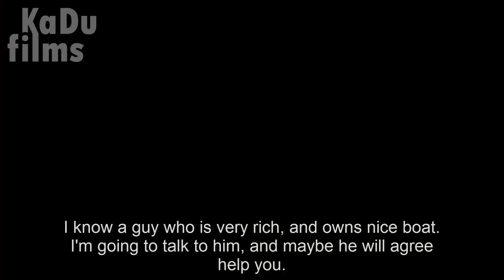Minecraft meets Grand Theft Auto 5 | Cinematic Short Machinima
gta5 gta 5 minecraft gta minecraft mod minecraft mods steve in gta gta 5 steve minecraft in gta serwer mc gta online mod gta 5 mcqueen fidget spinner gta lego car lego mod minecraft mod for gta 5 grand theft auto 5 in minecraft